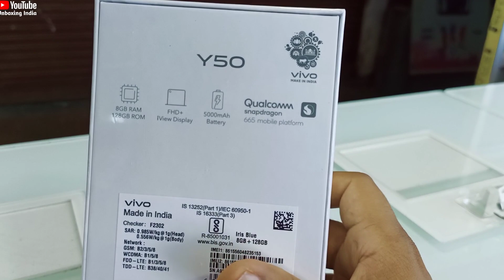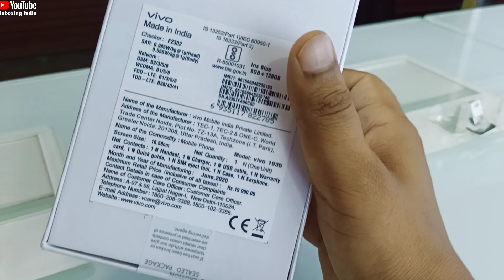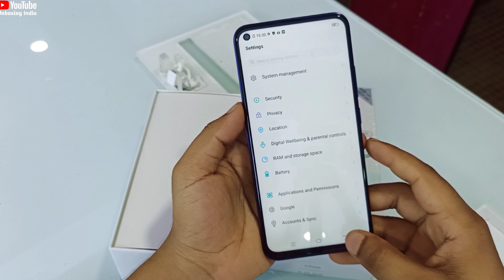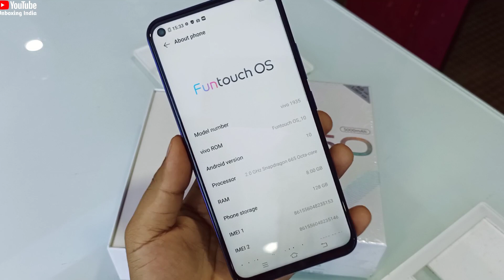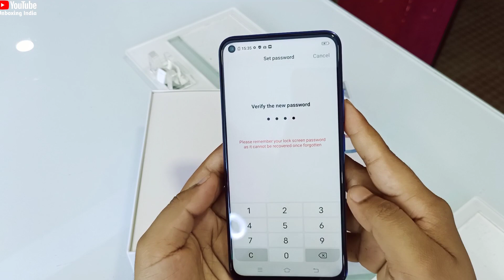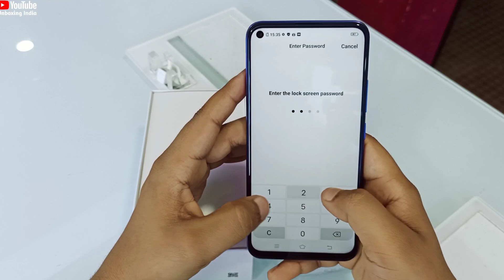Vivo Y50 Unboxing , First Look & Review !! Vivo Y50 Price , Specifications & Many more 🔥🔥🔥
Title_

Vivo Y50 Unboxing India
Vivo Y50 Unboxing in Hindi
Vivo Y50 Review in Hindi
Vivo Y50 First impression
Vivo Y50 RAM & ROM
Vivo Y50
About Vivo Y50

About Vivo Y50_
 *vivo Y50* 

*TAGLINE :- Y50 MORE POWER TO YOU*

👉 *TARGET CUSTOMER :- PRIMARY AGE GROUP 15 to 20 YEARS &  SECONDARY AGE GROUP 26 To 30 YEARS* 👈
➡️ *CURIOUS TO SEE AN ALLROUNDER IN Y SERIES*

➡️ *LET'S SEE WHAT IT GOT FOR OUR CUSTOMERS*

➡ *PERFORMANCE*
➡ *BATTERY*
➡ *DESIGN*
➡ *CAMERA*
⚙ *PERFORMANC
⚙️ *8GB RAM + 128GB ROM + 256GB EXPANSION + OTG SUPPORTS*

⚙️ *QUALCOMM SNAPDRAGON 665 2.0Ghz OCTA-CORE CPU + 11nm CHIPSET*

⚙  ️*11nm CHIPSET :- FASTER, SMOOTH & CONSUMES 15% LESS POWER COMPARED WITH 12nm PROCESSOR*

👉🏽 *MULTI TURBO 3.0*

👉🏽 *PREDICT SYSTEM ABNORMALITIES IN ADVANCE*

👉🏽 *SOLVE PROBLEMS BEFORE THEY OCCUR*

👉🏽 *VPG (VIVO PROCESS GUARDIAN TECHNOLOGY)*

👉🏽 *CENTWR TURBO*

👉🏽 *AI (ARTIFICIAL INTELLIGENCE) TURBO*

👉🏽 *FOR SPECIFIC ABNORMAL SCENES, THE REPAIR SUCCESS RATE IS 75%*

👉🏽 *FOR SPECIFIC THIRD-PARTY APPLICATION, THE CRASHES ARE REDUCED BY 80%*

👉🏽 *STARTUP SPEED OF THIRD-PARTY APPLICATION INCREASED, WITH THE STARTUP SPEED OF COMMONLY USED APPS INCREASED BY 20%*

× ➡ *BATTERY*
🔋 *5000mAh BATTERY WITH 10W DUAL ENGINE FAST CHARGING*                                                                                                                              🔋 *ALONG WITH REVERSE CHARGING AVAILABLE* 🔋
🔋 *Type-C CHARGING* 🔋

➡ *DESIGN*
📱 *A MINIMAL FRONT CAMERA FOR A IMMERSIVE VIEWING EXPERIENCE* 📱

📱 *iView DISPLAY* 📱

📱 *6.53" iView DISPLAY* 📱

📱 *FHD➕ RESOLUTION :- 2340 x 1080*📱

📱 *SCREEN PROTECTION :- SCHOTT SENSATION 3D* 📱

🤳 *FACE ACCESS : _2.0 VERSION_* 🤳

📲 *FINGERPRINT :- REAR MOUNTED FINGERPRINT* 📲

📱 *DAZZLING COLORS*📱

📱 *PEARL WHITE*📱
📱 *IRIS BLUE*📱
👉 *ELEGANT & REFINED BODY*

👉 *DELICATE 3D CURVES*

👉 *PREMIUM COLOR FARTHER ELEVATE THE ARTISTIC LOOK*

➡ *CAMERA*

📸 *PHOTOGRAPHY MADE SMARTER* 📸

📸 *8MP SUPER WIDE-ANGLE CAMERA ➡️ ABLE TO CAPTURE 120-DEGREE PHOTOS (COVERS UPTO 54% AREA)* 📸

📸 *2MP SUPER MACRO CAMERA ➡️ CAPTURE BEAUTIFUL WORLD IN MINIATURE ➡️ WITHIN 4cm DISTANCE CAPTURE* 📸

📸 *13MP MAIN REAR CAMERA ➡️ CAPTURE STUNNING SHOTS WITH MAIN 13MP CAMERA* 📸

📸 *2MP BOKEH CAMERA ➡️ LET'S YOU HIGHLIGHT A MORE BEAUTIFUL YOU* 📸

➡️ *SUPER WIDE-ANGLE QUAD CAMERA*

➡️ *WIDE-RANGING CLARITY*

📸 *FRONT & REAR SUPER NIGHT CAMERA* 📸

📸 *16MP FRONT CAMERA ➡️ SUPER NIGHT SELFIE*

📸 *APERTURE* 📸

📸 *8MP SUPER WIDE ANGLE ➡️ f/2.2* 📸

📸 *2MP SUPER MACRO MODE ➡️ f/2.4* 📸

📸 *13MP MAIN REAR CAMERA ➡️ f/2.2* 📸

📸 *2MP BOKEH CAMERA  ➡️ f/2.4* 📸

🎥 *ULTRA STABLE VIDEO* 🎥

🎥 *SUPPORTED BY EIS (ELECTRONIC IMAGE STABILIZATION)* 🎥

🎥 *WORKS ON 720P & 1080P* 🎥

🎥 *WORKS AT 30 FPS* 🎥

⚙️ *FUNTOUCH OS 10 BASED ON ANDROID 10*
➡️ *DYNAMIC ANIMATION*
➡️ *HYDRATION REMINDERS*
➡️ *SCREEN TIME*
➡️ *LATEST NEWS*
➡️ *MANY MORE*

📱 *RESOLUTION :- FHD+ 2340 x 1080* 📲
🔋 *5000mAh BATTERY WITH TUPE-C CHARGING CONNECTOR & REVERSE CHARGING AVAILABLE ALSO* 🔋

 About MY Channel: Unboxing India is a YouTube Channel, Where you will find UNBOXING & technological related  videos in Hindi.
Is Video Main mana vivo Y50 ka Unboxing Kia Hain Aur Vivo Y50 ka Specifications, Price is Phone SE Judha Sara features Share Kia Hain tu ummid Hain ap sabko ya video Jarur pasand Ayagi.